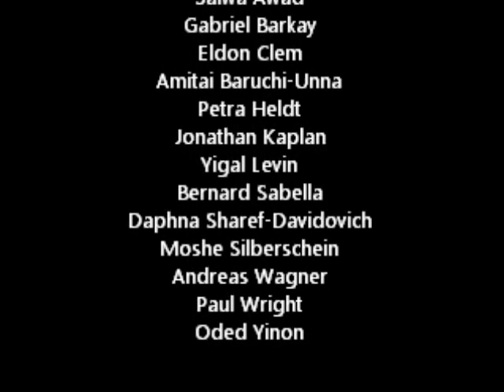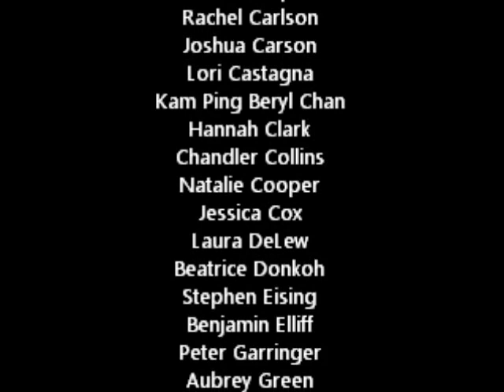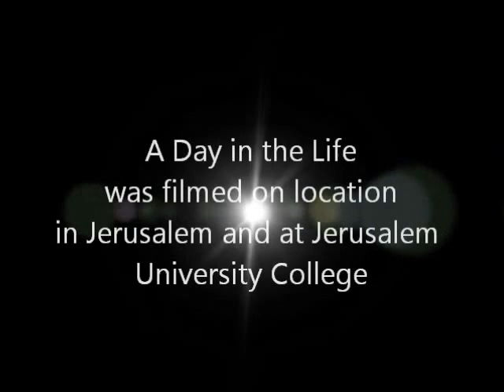A Day in the Life at Jerusalem University College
What is like to spend a day Jerusalem University College? This is a day in the life.